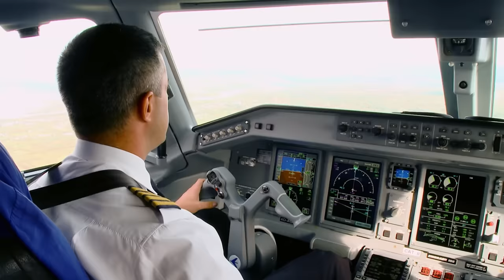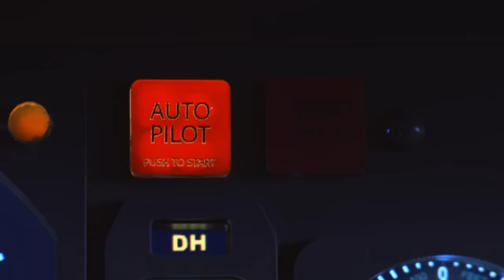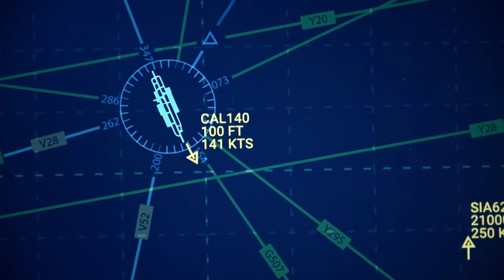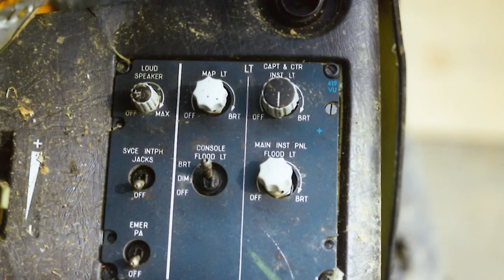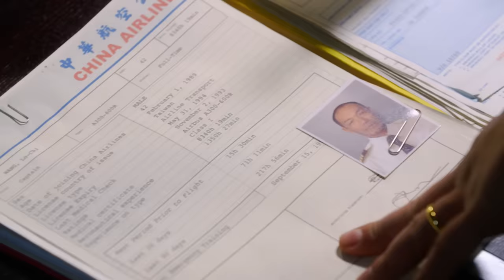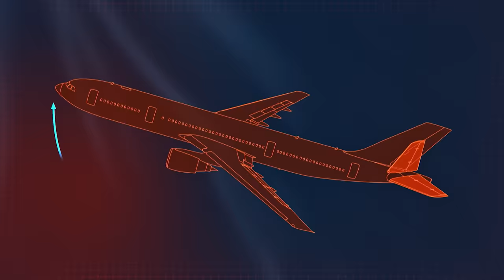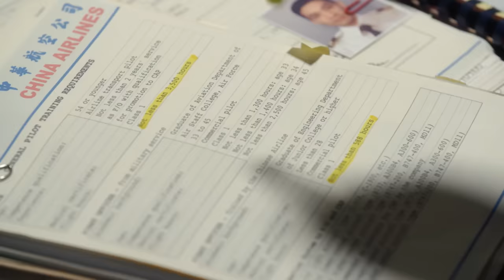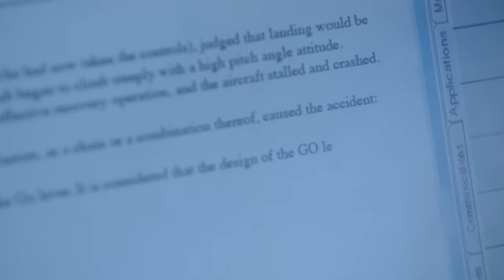Airbus A-300 Falls From The Skye Due To A Mechanical Fault | Mayday Air Disaster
China Airlines Flight 140 falls out of the sky at Japan’s Nagoya Airport and what investigators discover only deepens the mystery.

Mayday: Air Disaster - From Season 18 Episode 9 "Deadly Go Round": Just minutes from touching down, China Airlines Flight 140 falls out of the sky at Japan’s Nagoya Airport. By morning, investigators are already sifting through the charred debris on the runway, but what they find only deepens the mystery. At first it looks as though the pilots are entirely to blame for the disaster, but by the end of the exhaustive two-year investigation, it’s clear the causes are far more complex.

Every time a plane crashes, the world takes notice. And so do the experts whose job it is to figure out what happened. Mayday 18 uncovers the truth behind the most legendary aviation disasters, and every episode features eyewitness accounts, captivating reenactments, state-of-the-art CGI, and interviews with the investigators who ultimately determined what went wrong.

This season on Mayday: Malaysia Airlines suffers a second catastrophic headline when Flight 17 is blown out of the sky in Ukrainian airspace; investigators must figure out how Virgin Galactic’s test mission ends up as a 35-mile long debris field in the desert; and, when a DC-8 plows into an auto salvage yard, investigators scour the wreckage and uncover a fatal human error.